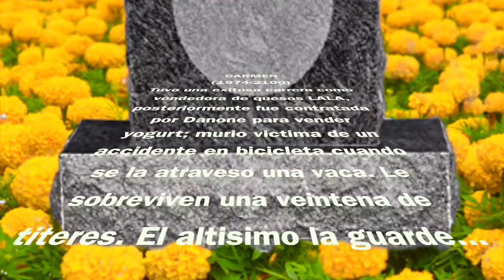Epitafios 4 Carmen